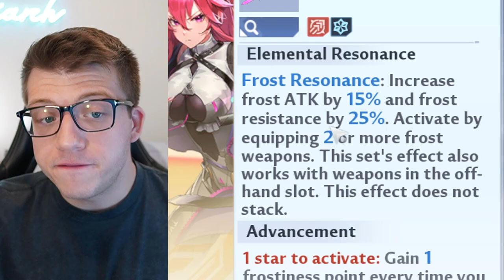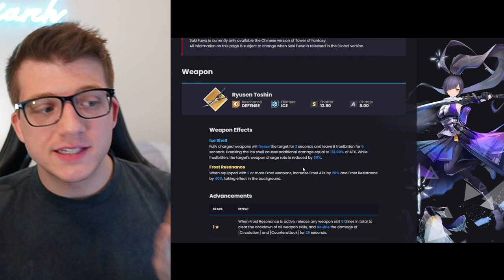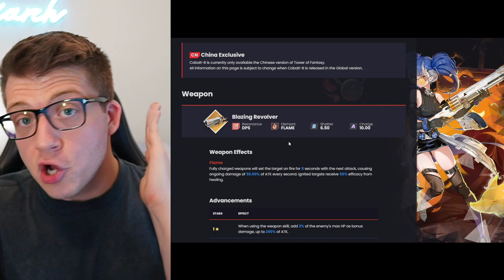Tower of Fantasy Frigg - MUST HAVE for F2P? Tower of Fantasy Guide & Gameplay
The Tower of Fantasy Frigg release has many players wondering if they should summon Frigg or just skip the banner and save. Hopefully this Tower of Fantasy Guide will help you in making your decision while also teaching you a bit more about Frigg as a character.

Tower of Fantasy recently had its Global launch and many things have changed from the initial release. Tower of Fantasy Gameplay that we have today is much different than it was in the original version, with more changes coming every day it seems. The Tower of Fantasy Frigg release is no exception, with surprising changes coming to her character.

Many are asking about the Tower of Fantasy Frigg banner and whether or not its worth it. Is Frigg Worth it in Tower of Fantasy? Should You Summon Frigg in Tower of Fantasy? Is Frigg GOOD in Tower of Fantasy?

Tower of Fantasy is an anime-inspired cross-platform Massively Multiplayer Online Role-Playing Game (MMORPG). The MMORPG features a large open world, sci-fi themed Anime aesthetics, fast, smooth action combat, the ability to interact with your environment, an active PvP system and so much more. 幻塔

Tower of Fantasy: What $300 Gets You In Tower of Fantasy SUMMONS! Tower of Fantasy Gameplay

Chapters:
0:00 Tower of Fantasy Frigg Guide: Intro
0:15 Frost Resonance Worth It?
1:42 DPS Moveset & Skills
5:04 Star Upgrades Worth It?
6:35 GOOD for F2P? Best Pairs?
8:45 Frigg Replaced Later?
9:31 Who Should SKIP Frigg?